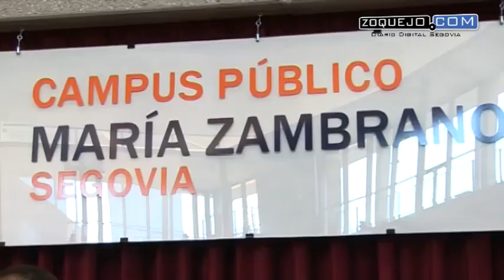Distintas instituciones segovianas enmudecen a mediodía contra la barbarie terrorista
Distintas instituciones segovianas han guardado un minuto de silencio a mediodía este lunes contra la barbarie terrorista que ha dejado al menos  129 muertos y 200heridos en los atentados del pasado viernes 13 de noviembre en París.